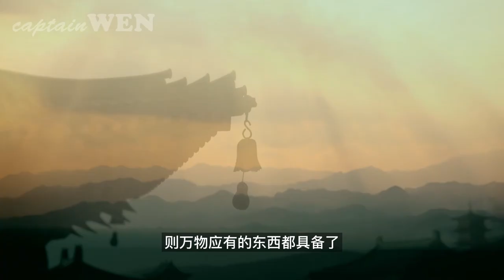《莊子·天地》：以大道的眼光看去，天地萬物自然完備